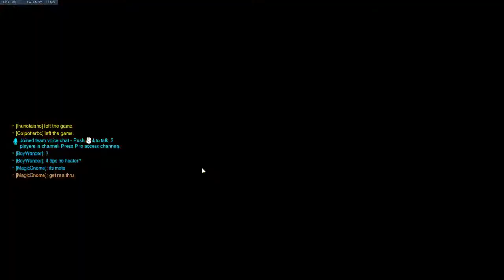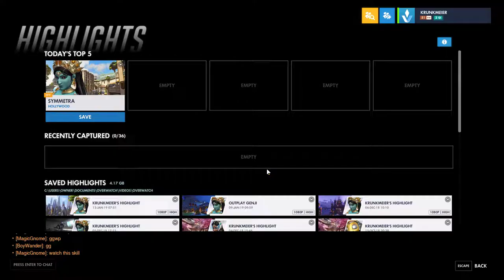Overwatch - 17 One Trick to Top 500